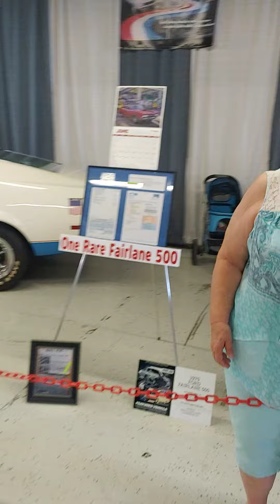Ford Nationals @ Carlisle, PA June 3, 2022